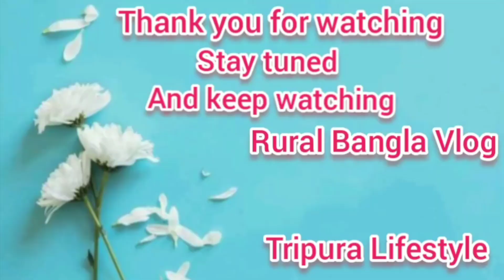আমার ত্রিপুরা লাইফস্টাইল পরিবারে তোমাদের সবাইকে স্বাগত//Tripura Lifestyle2020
এটা আমার 1st ভিডিও।
তোমরা আমাকে support করো।

আর দেখতে থাকো
Tripura Lifestyle